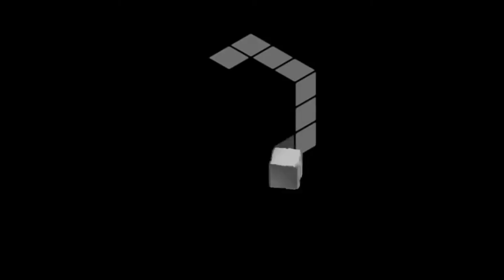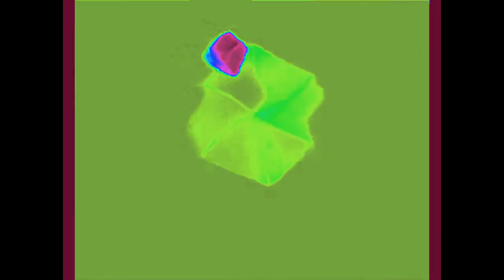Nintendo Gamecube Effects 577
This video created on Youtube Editor
66 likes or 763!
Last Effects of G Major by ltv mca 763!